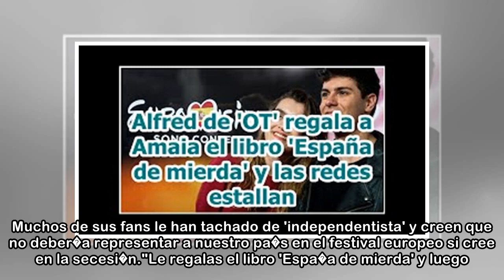Alfred de OT le regala a Amaia el libro 'Espa�a de Mierda' - Marca.com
24/04/2018 10:44 CESTAmaia, con el libro y la rosa, celebrando el Sant Jordi El 23 de abril, Sant Jordi, es el d�a en que las parejas se regalan libros y rosas para demostrar su amor. Una fecha que Al...